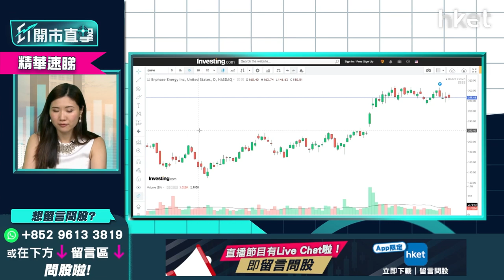【ET開市直擊】（精華）太陽能美股升勢強勁 First Solar（FSLR.US）、Enphase Energy（ENPH.US）策略跟進